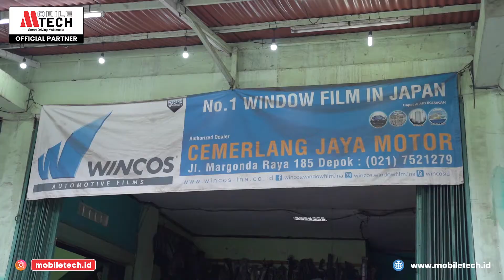Official Partner Mobile Tech - Cemerlang Jaya Motor